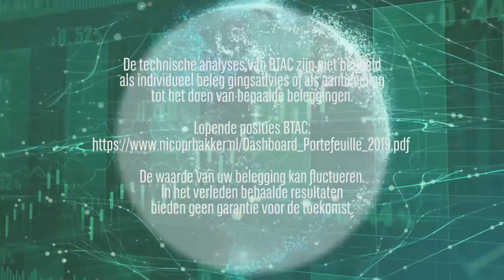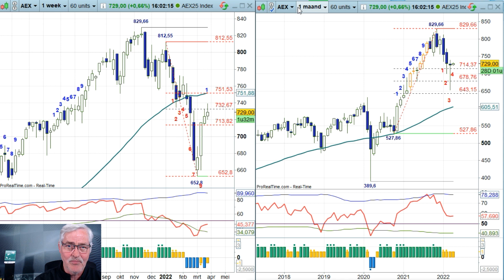AEX Week- en Maandsluiting - 01apr22